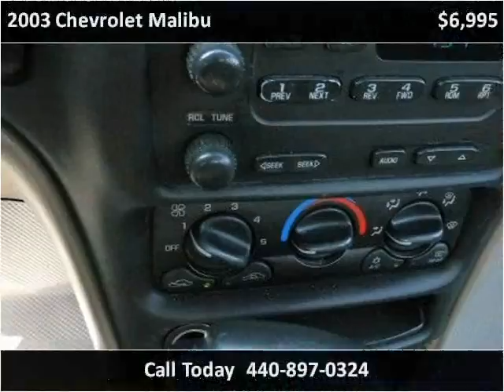2003 Chevrolet Malibu available from North Coast Auto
This 2003 Chevrolet Malibu is available from North Coast Auto.